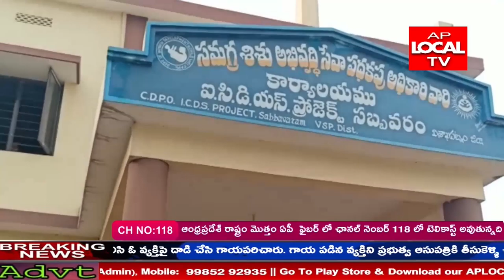పదవీ విరమణ చేసిన ఐసిడిఎస్ సూపర్వైజర్ ఆర్ కృష్ణవేణి ని ఘనంగా సత్కరించారు.